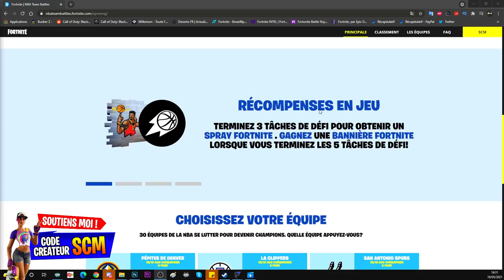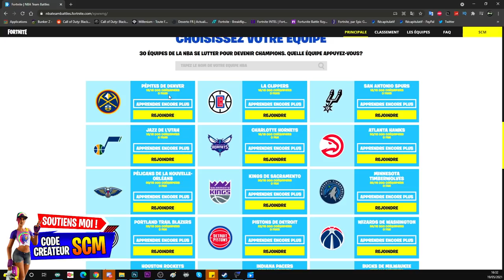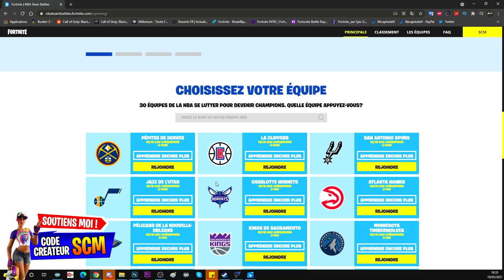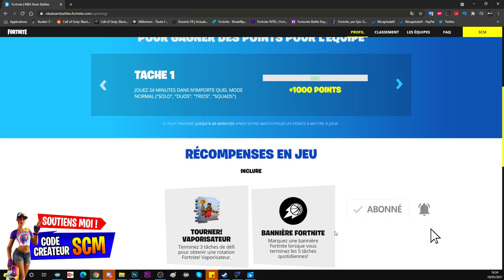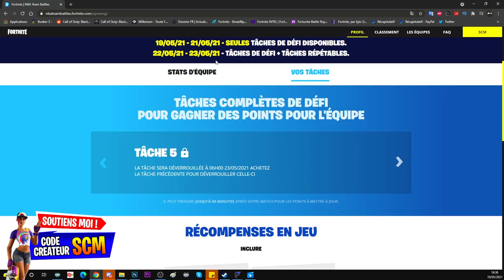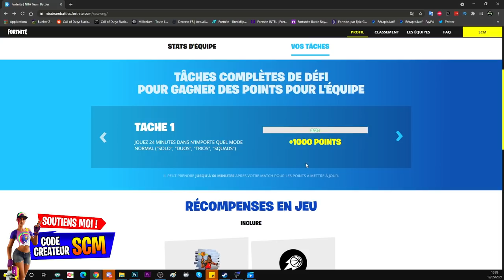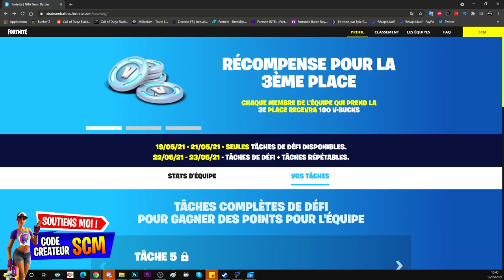RÉCUPERER PLUSIEURS RÉCOMPENSES 500 VBUCKS SUR FORTNITE, EVENT NBA X FORTNITE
▬▬▬▬▬▬▬ • BIENVENUE 😍 • ▬▬▬▬▬▬▬

▬▬▬▬▬▬▬ • PARTENAIRES 💪 • ▬▬▬▬▬▬▬

👉StealthGamer:
"SOISCOOLMEC"
"STRIKESOISCOOL"

TikTok "SoisCoolMecYTB"
👻Snapchat "soiscoolmec"

.▬▬▬▬▬▬▬ • TOP DON 💰 • ▬▬▬▬▬▬▬

▬▬▬▬▬▬▬ • MUSIQUE OUTRO 🎵 • ▬▬▬▬▬▬▬